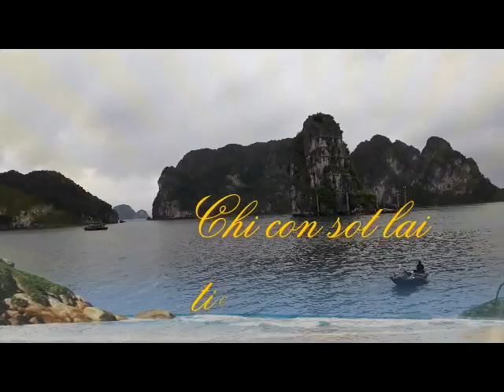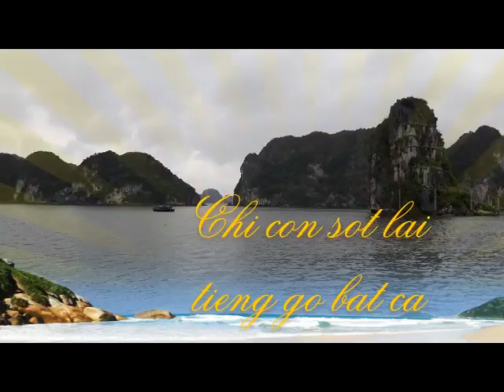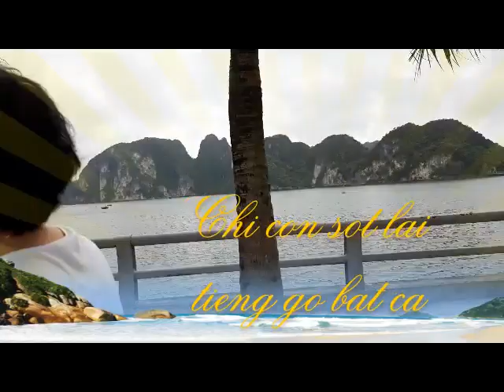FAIRE UN TOUR TRISTE A HA LONG-MOT VONG QUANH HA LONG BUOI CHIEU CHU NHAT BUON 12 THANG TU 2020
LA VILLE DE HA LONG Où LES SEJOURS DE QUARANTAINE SOCIALES  SE DEROULE  COMME LES AUTRE VILLES AU VIETNAM:
La circulation a été diminuée plus possible entre les rues, entre les communes, entre les quartiers, entre  les districts  pour empêcher plus possible les maladies entre les uns et les autres même entre les membres de la famille.

Devant les portails du marchés ou les services d'alimentation c'est obligé de mettre les masques, de  contrôler la température du corps et même donner les produits de nettoyage les mains sur place.
La vie dans tous les coins du pays s'arrête jamais mais ça contenue à s'avancer comme il faut en ordre assuré.
Grâce à nos actions tous ensemble pour but de nous protéger devant les maladies ç ce moment.
Merci de nous comprendre.